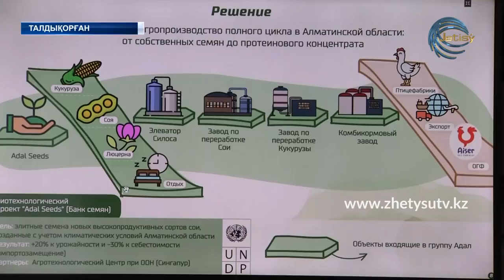ЖЕТІСУ ЖАҢАЛЫҚТАРЫ (27.05.20) 17:00